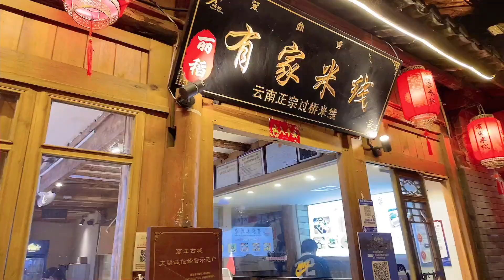自驾游第6天到云南，先逛丽江古城吃米线，春暖花开真是太舒服了